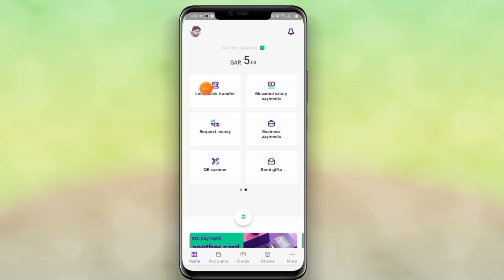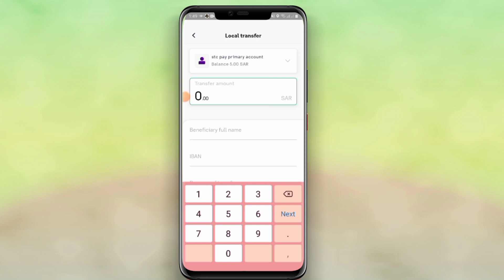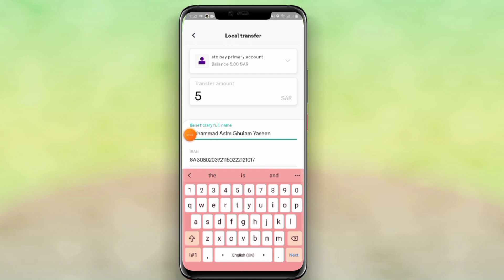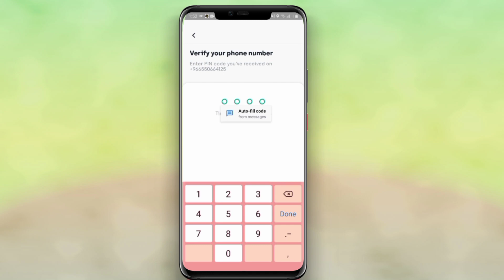Stc Pay To Urpay Money Transfer |Stc Pay Sey Urpay Men Paisa Kaise Transfer Kren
Your Queries_:

urpay app se paise kaise transfer kare
stc pay se urpay mein paise kaise transfer kare
stc pay se urpay me paise kaise transfer bhejen
stc pay se urpay me paisa kaise transfer dalen
Stc pay se urpay me money kaise transfer kare
Anb bank se urpay me paise kaise transfer kare
Stc Pay se paise kaise transfer kare
stc pay me se urpay me paise kaise transfer kare